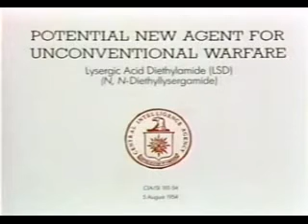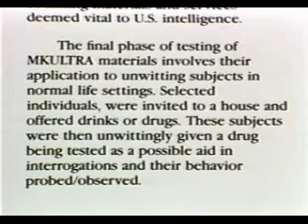LSD The Beyond Within Part 4 of 9